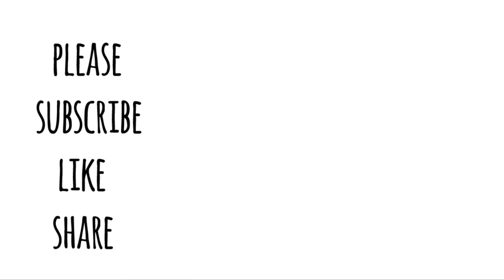വെണ്ണല തൈക്കാട്ട് ശ്രീ മഹാദേവ ക്ഷേത്രത്തിൽ ഉത്സവത്തോട് അനുബന്ധിച്ചു നടന്ന മാജിക്‌ ഷോ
Episode 01
CELEBRITIES ZONE BY GEORGE ANTONY

OR USE THIS USER NAME :
@celebritieszonebygeorgeantony (FB & INSTA)

GEORGE ANTONYS
Follow My personal FB and Insta AC :
@itsmegeorgeantony (FB & INSTA)

If you are a Photography Lover,,, please follow our Photography pages too
@3rdeyeweddingandfashioncompany (FB & INSTA)